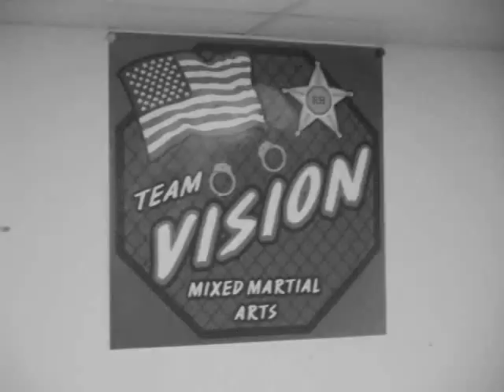TEAM VISION MMA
Team Vision putting in work in the gym and in the cage. As you can see, this is one of the strongest teams if not the strongest in the areas of Dayton and Cincinnati.

Sorry if you were left out of this video. It wasn't on purpose!

Thanks to all the photographers of the photos used in this also!